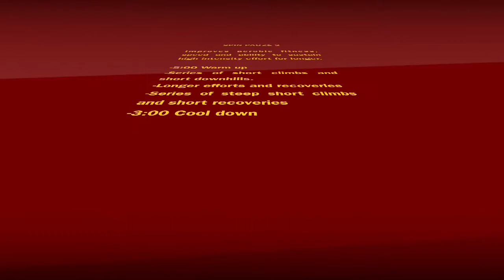Spin Pauzé 2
45 minutes indoor bike training video focused for triathletes. Helps increase endurance and speed.